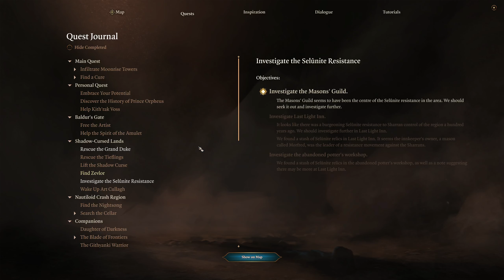Baldur's Gate 3 - Tactician - Campaign 3 - EP16 - Zhak Vo'n'ash Duj & Level 8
Hitting level 8... progressing our romance with Lae'zel... and daddy Halsin joins the party!

"Gather your party, and return to the Forgotten Realms in a tale of fellowship and betrayal, sacrifice and survival, and the lure of absolute power. Mysterious abilities are awakening inside you, drawn from a Mind Flayer parasite planted in your brain. Resist, and turn darkness against itself. Or embrace corruption, and become ultimate evil. From the creators of Divinity: Original Sin 2 comes a next-generation RPG, set in the world of Dungeons and Dragons.

00:00 - Gameplay
20:25 - Level 8 (Tavyanki, Astarion, Lae'zel, Gale)
26:47 - Gameplay
36:47 - Malus Thorm fight
50:16 - Gameplay
1:07:16 - Level 8 (Shadowheart, Wyll respec)
1:30:47 - Gameplay
1:53:34 - Defending Halsin's portal
2:10:41 - Gameplay
2:30:37 - Level 8 (Halsin respec)